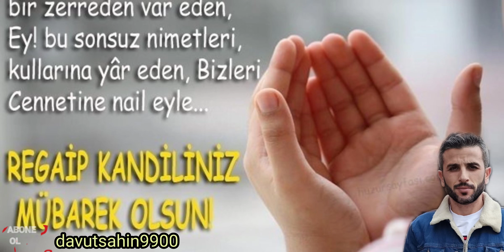Regaip kandiliniz mübarek olsun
Davut şahin